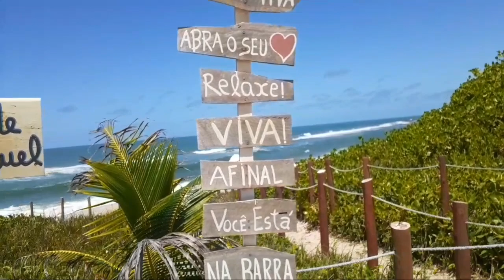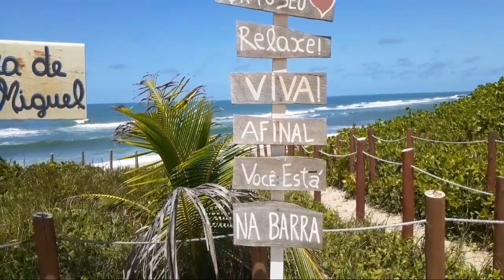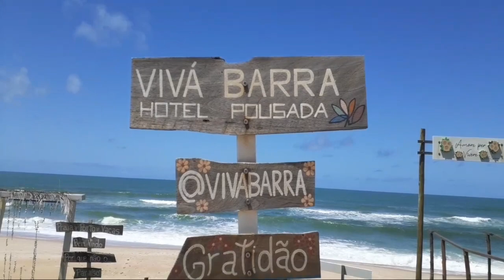VLOG: ÚLTIMO DIA NA PRAIA 🥺🏝 *vim embora pra Mato Grosso*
Oi oi meus amores 🥰 no vídeo de hoje vai ser o vlog do último dia na praia antes de vim embora, espero muito que gostem do vídeo de hoje, se gostou deixa o like 👍 comenta muito e se inscreve no canal 🤌💕
Curiosidade sobre mim:
1-Tenho 20 anos 🥳
2-Moro em Alto Taquari-MT
3-Sou evangélica da CCB